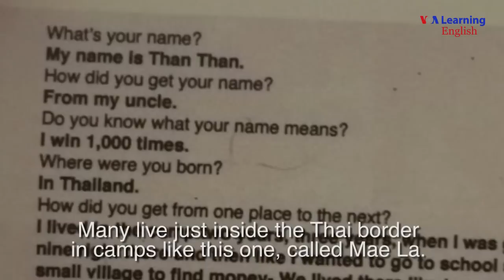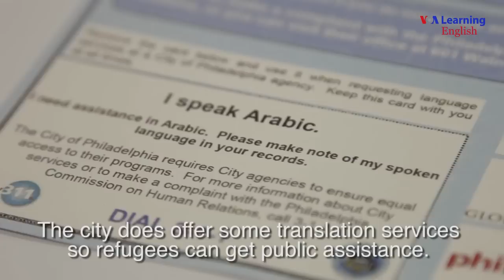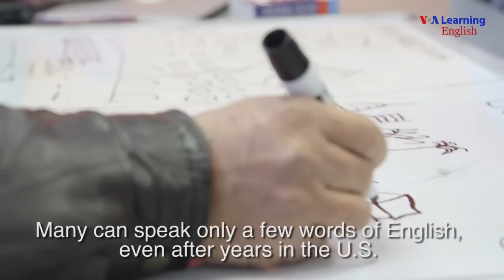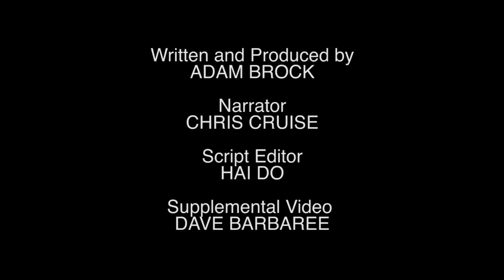Center Helps Refugees with American Life